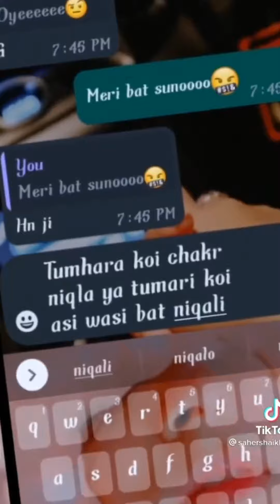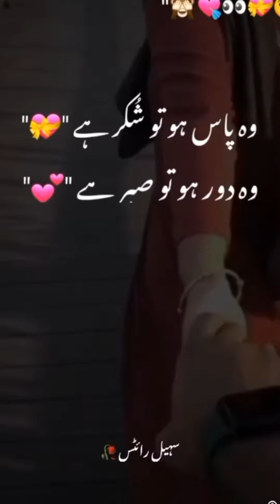August 10, 2022#2022 village # love janu 😎😎⚪️🔷🔹🔶🔹